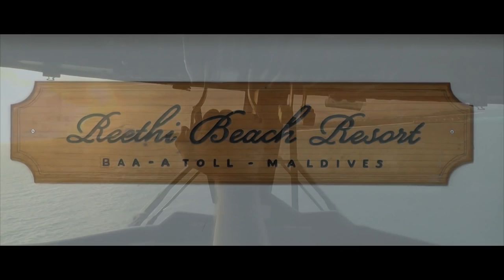Zwei Pinguine auf den Malediven - Reethi Beach Resort - Baa Atoll - Trailer (Maldives)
Malediven – mitten im indischen Ozean. Wir genossen im November 2014 zwei Wochen das paradiesische Reethi Beach Resort im Baa Atoll. Eine Insel, gerade einmal 600 x 200 Meter groß. Wir erlebten dabei unglaubliche Momente in einer faszinierenden Umgebung – ob an Land oder unter Wasser. Begleitet uns auf diese, etwas andere Reise. Wir zeigen Euch alles Interessante, angefangen von dem Transfer per Wasserflugzeug bis hin zu den Vorzügen des Reethi Beach Resorts. Wir berichten von einem Ausflug zum Turtle Reef und von romantischen Momenten beim Moonlight Barbecue auf einer unbewohnten Insel. Genießt mit uns außerdem die fantastische Unterwasserwelt der Malediven.

Hier nun der erste Trailer. Die weiteren Episoden kommen dann ab Januar 2015 nach und nach.Den passenden Artikel findet Ihr auf unserer

AUDIO TRACKS

This track is called Happy Endings. I BOUGHT the license for it by SMARTSOUND.